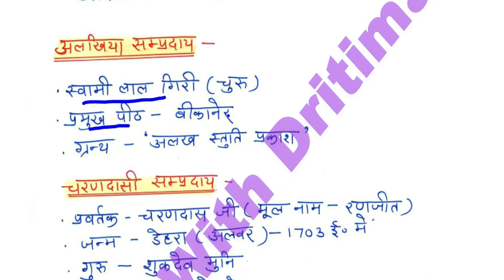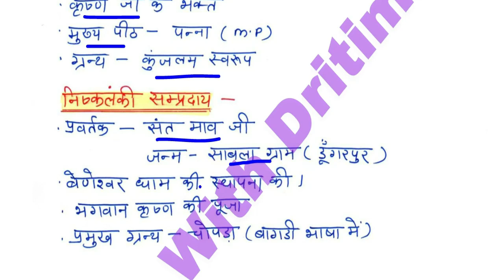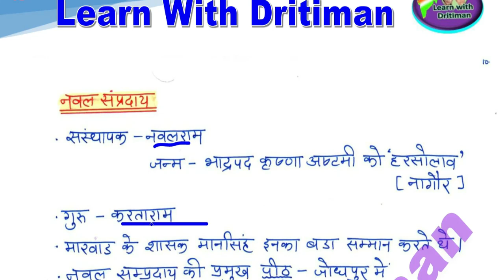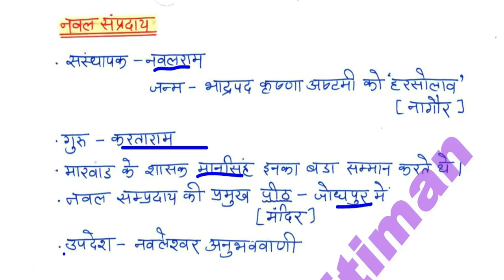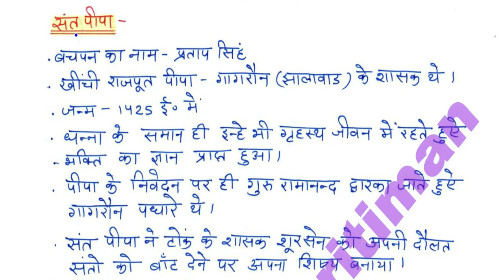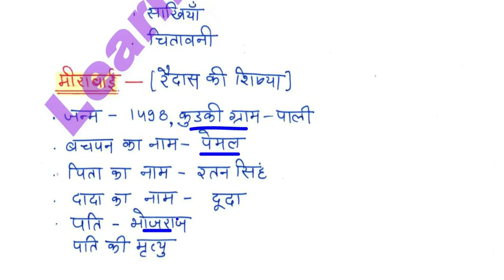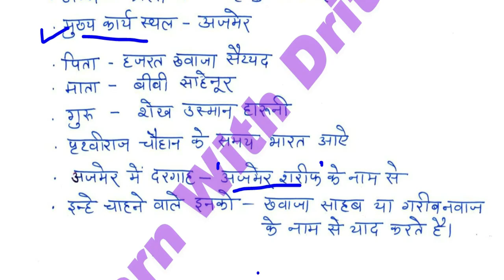History/ राजस्थान के धार्मिक आंदोलन 2/ REET 2022 Syllabus / REET Main 2022-23/ reet exam latest news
History/ राजस्थान के धार्मिक आंदोलन 2/ REET 2022 New Vacancy | REET 2022 Syllabus & Taiyari Kaise Kare | New Reet Exam 2022 | reet exam latest news